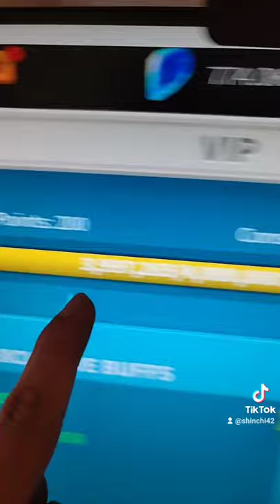You have to watch this. 1412A lvl 40 riseofkingdoms goldchest #1412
1412A moving to Lvl 40 Chest , what is the next color?